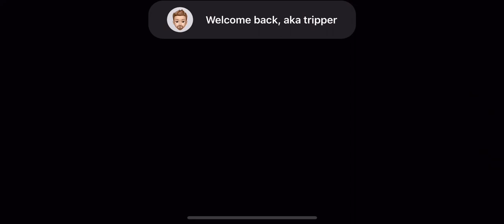House Upgrades Part 1: Sneaky Sasquatch New Truck & Table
Tripper here with another episode of Sneaky Sasquatch gameplay, and it is time to get rid of the homeless shelter in the woods. Those ducks sure do complete some good work... Love those Ducks!